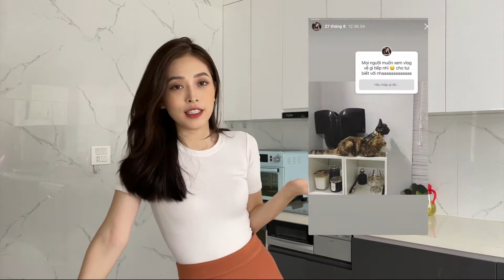Tuyệt chiêu làm sữa hạt healthy của Á hậu Bùi Phương Nga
BẬT MÍ TUYỆT CHIÊU LÀM SỮA HẠT HEALTHY CỦA Á HẬU BÙI PHƯƠNG NGA VỚI MÁY XAY NẤU KANGAROO KG12BH

Với nhan sắc xinh đẹp và thành tích khủng, Bùi Phương Nga - Á hậu 1 hoa hậu Việt Nam 2018 là một trong những nhan sắc nổi bật được nhiều khán giả quan tâm. Bên cạnh việc tập luyện, chế độ ăn ảnh hưởng không nhỏ đến tốc độ lão hoá của cơ thể. Vậy nên Nga chọn uống sữa hạt để đảm bảo khỏe đẹp mỗi ngày.

Phương Nga chia sẻ, sử dụng đa dạng các loại sữa hạt, thay đổi thực đơn thường xuyên để bổ sung đầy đủ các loại dinh dưỡng từ các loại hạt khác nhau.

Để đảm bảo sữa hạt và sinh tố luôn tươi mới, thơm ngon mỗi ngày, Nga thường tự làm sữa hạt và sinh tố tại nhà. Với lịch trình làm việc bận rộn, Phương Nga chọn chiếc Máy xay nấu đa năng Kangaroo KG12BH đồng hành chế biến mọi món yêu thích chỉ 1 nút nhấn mà không lích kích nhiều công đoạn xay - nấu - lọc sữa.

Cùng Nga trải nghiệm ngay chiếc máy "thần thánh" này nhé!